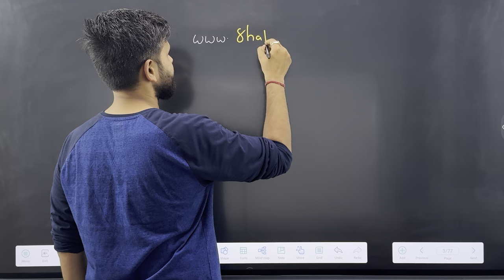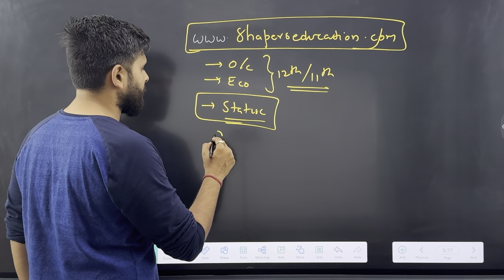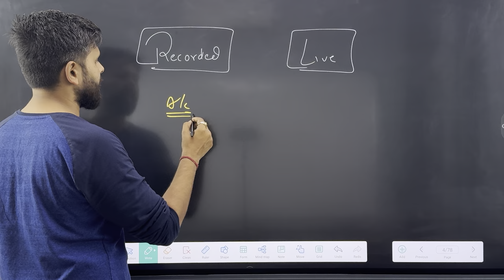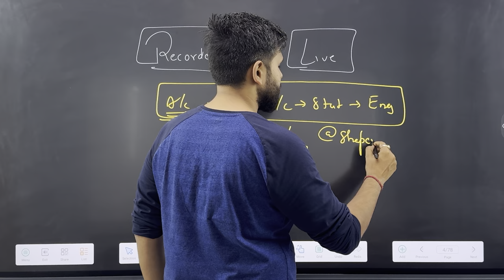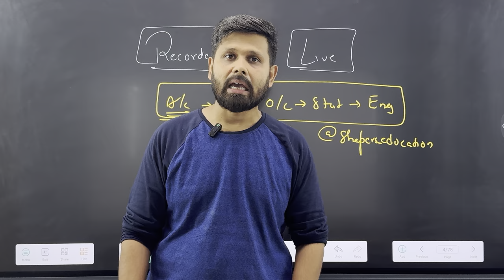NEW SESSION | 12th & 11th GUJARAT BOARD I SHAPERS EDUCATION I CA Mohit Taparia